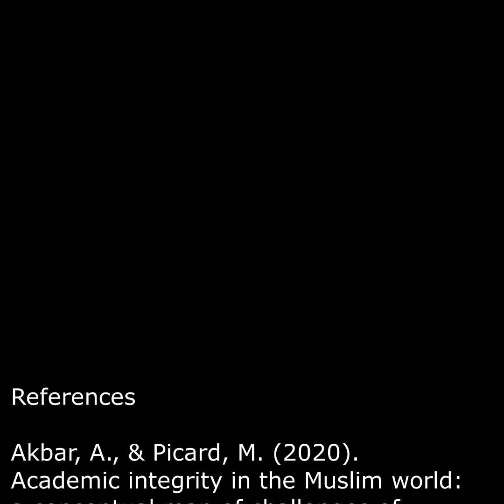Academic integrity (Touchstone Beginnings)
Academic integrity is an important phrase and suite of policies.  Yet in the higher degree space, ambiguity is created between the phrases 'research integrity' and 'academic integrity.'  What is the value of academic integrity - as a trope - in doctoral supervision?  How can the consciousness of this phrase enable information literacy and research rigour?